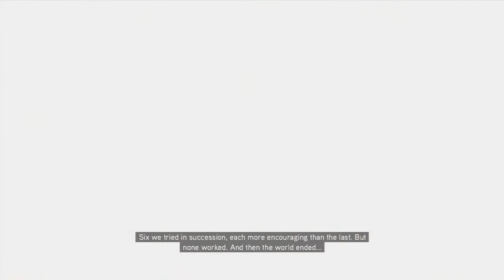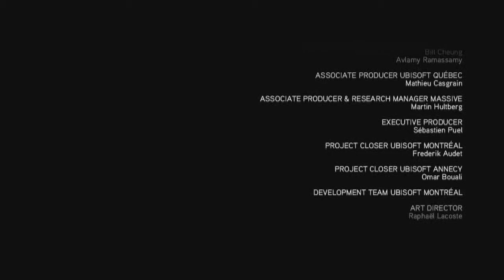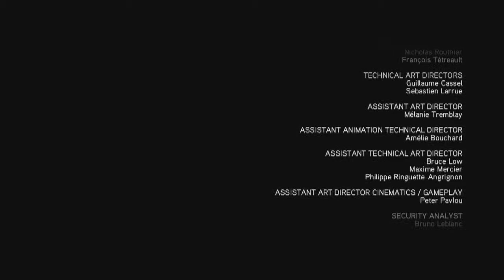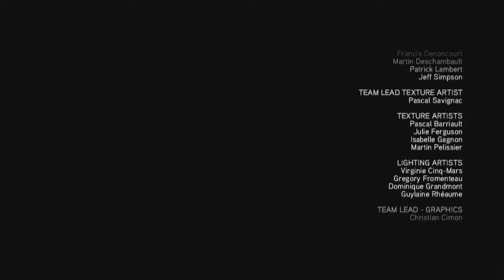Assassin's Creed Revelations Walkthrough Part 62 - End + Some Credits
The fourth Assassin's Creed game which i am so excited for! It helps me Sooooooo Much!